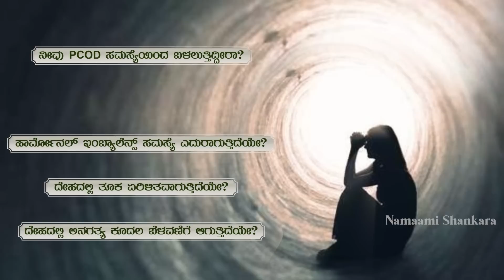Dina Bhavishya | (23rd August Rashi Bhavishya)| Ravi Shanker Guruji 23-08 -23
ಇವರು ವರಮಹಾಲಕ್ಷ್ಮಿ ಹಬ್ಬ ಮಾಡಿದರೆ ಸರ್ವನಾಶ ಖಂಡಿತ.!? | Dina Bhavishya | (23rd August Rashi Bhavishya) | August Kannada Rashi | Ravi Shanker Gursuji 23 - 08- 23

ರಾಶಿ ಭವಿಷ್ಯ 2023:

1) ಮೇಷ  2) ವೃಷಭ  3) ಮಿಥುನ 4) ಕರ್ಕಾಟಕ
5) ಸಿಂಹ 6) ಕನ್ಯಾ 7) ತುಲಾ  8) ವೃಶ್ಚಿಕ 9) ಧನುಸ್
10) ಮಕರ  11) ಕುಂಭ  12)ಮೀನ

 • Dina Bhavishya | ...